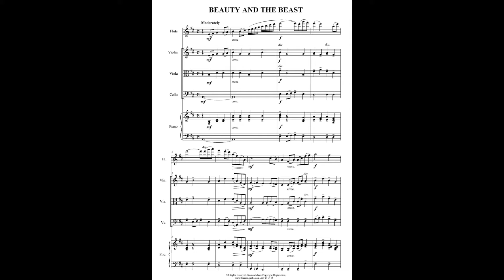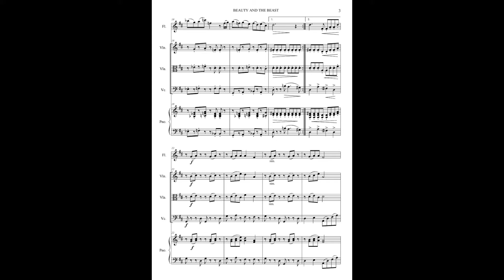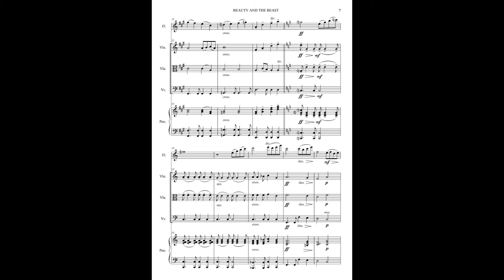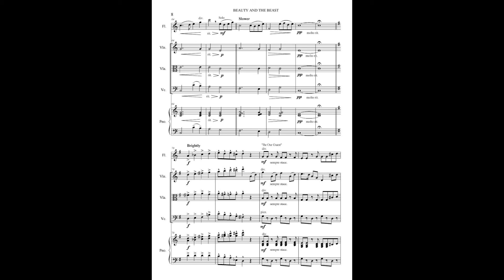미녀와 야수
미녀와 야수는 지금까지 리메이크 되어 많은 애니메이션, 영화 등이 나왔습니다.
그래서 곡 자체는 워낙 유명해서 다들 한 번쯤 들어 보셨을리라 생각듭니다.
본래 이 곡은 셀린디온과 피보브라이슨이 부른게 원곡입니다
미녀와 야수를 요약하자면
어느 먼 옛날 어떤 나라에 거만한 왕자가 살았습니다.
왕자는 자비를 베풀 줄 몰라 구걸하러 온 노파를 무시했는데
이 때문에 마법에 걸려 야수로 변했습니다.
야수의 마법은 진정한 사랑을 찾으면 풀리는 것이었으나 누구도 야수를 찾아오는 이가 없었습니다.
어느 날 미녀 벨이 길을 잃고 우연히 성에 오고 벨과 야수는 성에서 함께 생활하게 되는데요
시간이 지날수록 벨은 점점 야수의 진심을 알게 되며 야수 역시 아름다운 벨과 사랑에 빠지는 아름다운 이야기입니다.

* 총보+파트보 모두 있습니다.
* 플릇 + 바이올린 + 비올라 + 첼로 +피아노입니다.